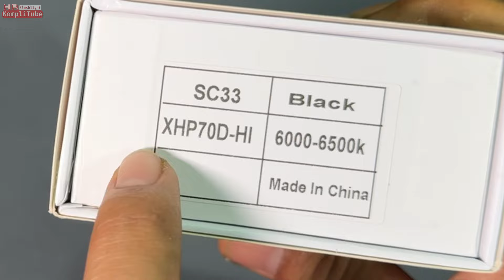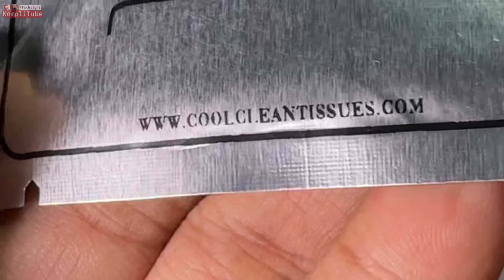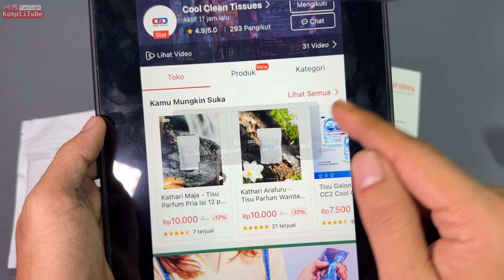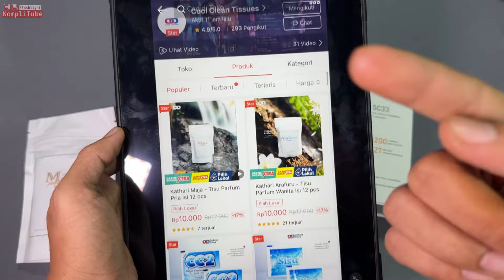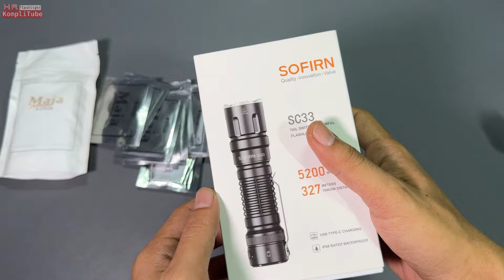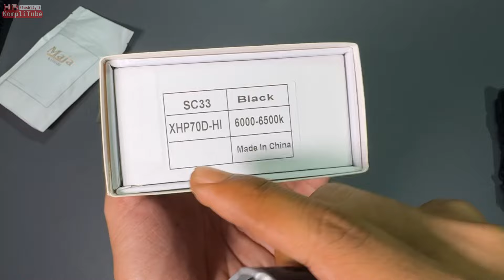Sofirn SC33 XHP70D HI versi 6500K senter taktis mantap super terang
Sofirn SC33 tidak banyak yang jual di ecommerce Indonesia. Ini link penjual Sofirn SC33 yang masih ada

Senter ini macho, penggunanya akan terasa lebih macho lagi kalau pakai tissue parfum pria Maja Kathari, link beli

Nitecore MH12 Pro (kalau ini 1 jt lebih)

Charger baterai universal 1 slot harga 7 ribuan (saya pakai ini)